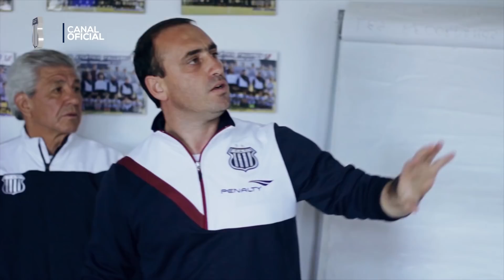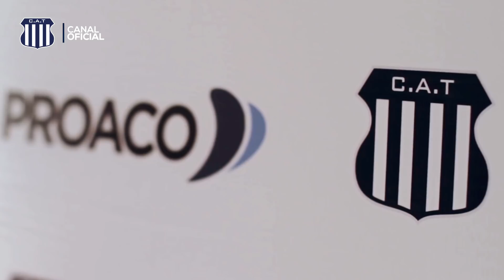Esto es TALLERES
Un sintético repaso de todo lo que sucedió desde fines de 2014 cuando comenzó la reestructuración de Talleres, hasta la actualidad en 2018.